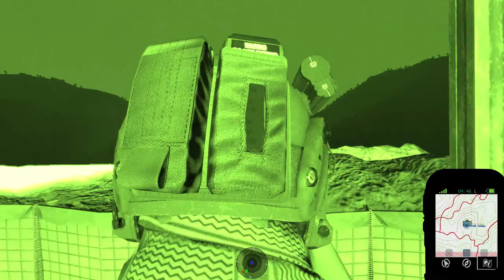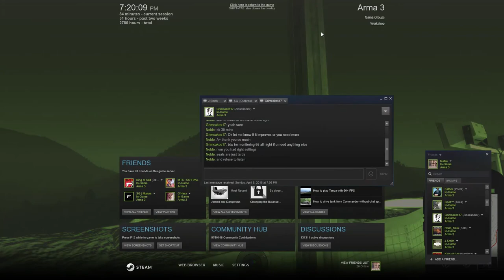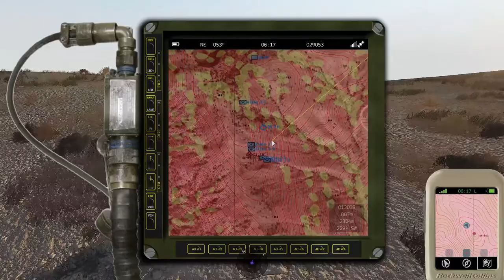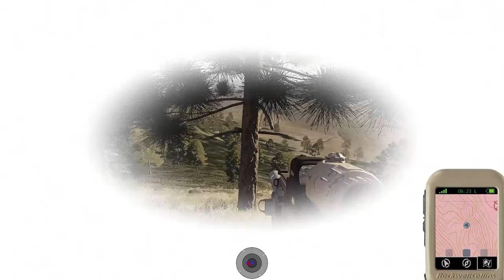Intense Close Air Support Afghanistan Special Operations - OP Lions Den 03-18 - ARMA III MILSIM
Task Force Trident
Task Force Trident or TFT for short, is a long-standing unit within the Arma 3 community that has been conducting high-speed operations for over 4 years (January 2017).  During this time we have maintained ourselves as the premier SEAL Team MILSIM in addition to bringing onboard Rangers and HSC-85 attachments to support full-spectrum simulated combat operations.  Between new and old members alike, we pride ourselves on the diversity within the unit. Many members are currently active duty, reserve, or retired military and we also boast a large amount of EMS, Fire, and Police.  We constantly strive to improve upon our goal, to maintain ourselves as the best realism community on ArmA with the phrase, “Fun through realism”.  We understand someone will always be better than us, or at least that is the attitude we maintain as we better ourselves every day.  Any and all members here have the power to produce a change in the unit, and at no time are they the little man.  We perform training, high-quality missions with full storylines, and fun missions to pass the time here among the multitude of games our gaming community plays.

Unit Detachments
1st Platoon, Alpha Co, 1st Ranger Battalion
Alpha Platoon, Troop 4, SEAL Team 10
Helicopter Sea Combat Squadron 85

Our Operations
Our operations heavily focus on the “full-spectrum” combat operation.  This emphasizes intelligence collection and supporting asset integration into multiple mission types that include reconnaissance, patrolling, direct action, unconventional warfare, and much more!

Our Roles
Our unit has a variety of roles that enable us to complete dynamic missions across all terrains and situations.  These roles include:
– US Army Ranger (Ranger, Medic, RATLEO, Weapons)
– US Navy SEAL (Medic, Weapons, JTAC, Intelligence)
– Naval Aviator (Pilot)

Requirements
- Be at least 17 years or older
- Write and Speak English at a proficient level
- Own ArmA III and have the ability to download mods
- Not be a member of any realism/milsim unit
- Attend operations Saturdays at 2000 EST (8 PM EST)

- Make a forum account
- Submit application in the “Recruitment” forum